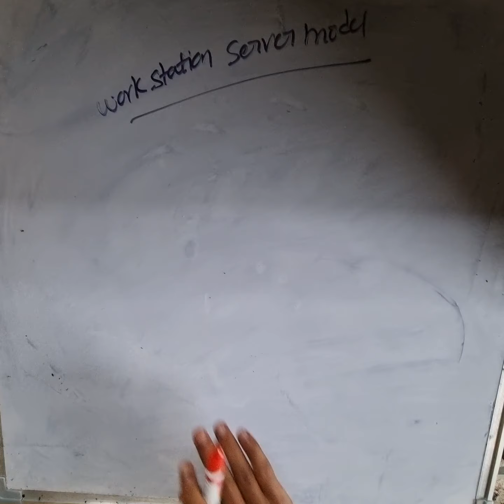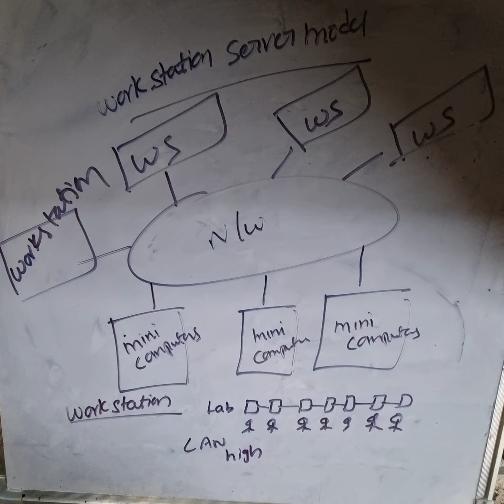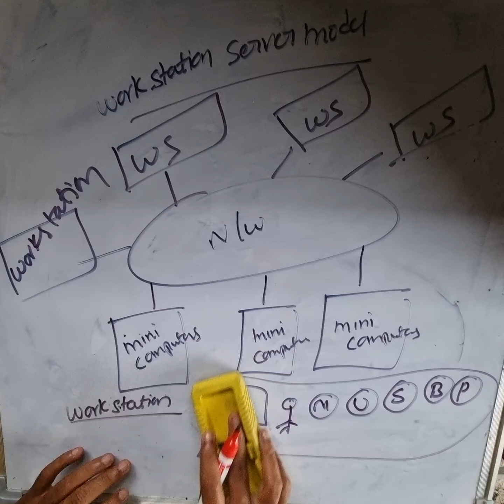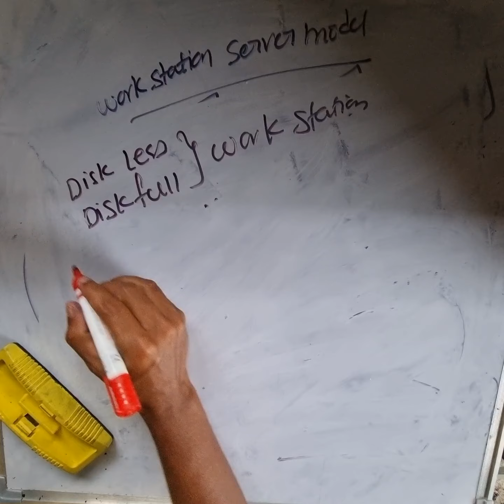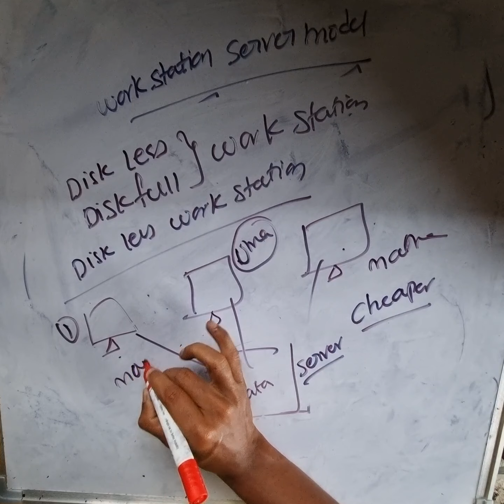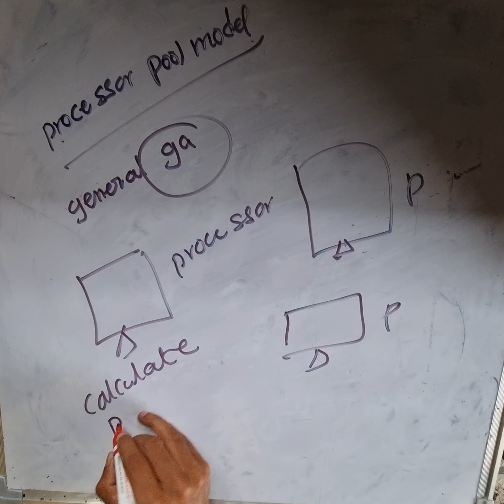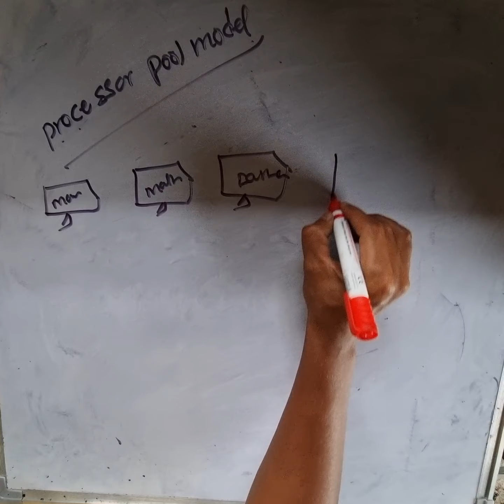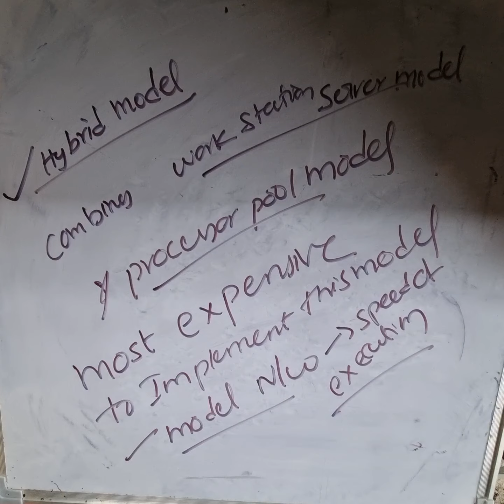workstationserver model (distributed systems)